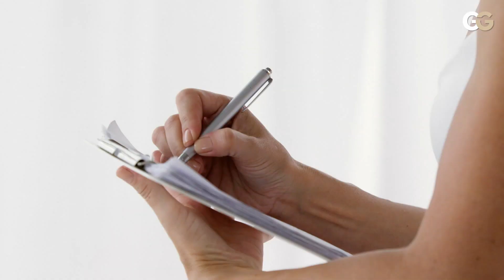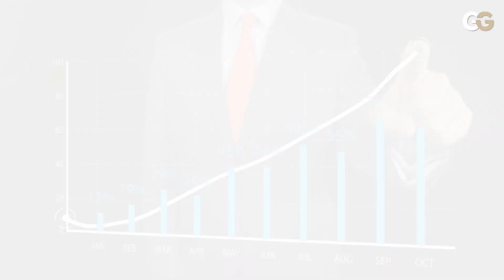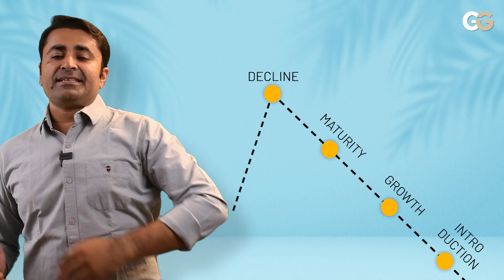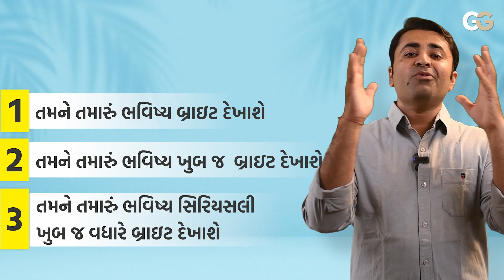કરિયર ના 4 ફેઝ | Career Motivational Video by Dixit Teraiya in GUJARATI | Everything About CAREER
Check all the video courses of Dixit Teraiya on GuniGuru

આ કોર્સ લોકોના જીવનમાં સકારાત્મક પરિણામ આપશે, જે લોકો પોતાના જીવનમાં ક્યા ક્ષેત્રમાં આગળ વધવુ? તે નિર્ણય લેવામાં મુશ્કેલી અનુભવે છે,તોઆ કોર્સથી તમને તમારામાં રહેલી skill અને Passion વિશે માહિતી આપશે ..So Let's Do It.

મોટેભાગે લોકો જીવનમાં કયા ક્ષેત્રમાં આગળ વધે ? તે નિર્ણય લેવામાં ખૂબ જ અસમંજસ અનુભવતા હોય છે, જીવનના આ અતિ મહત્ત્વના નિર્ણયમાં તમને સરળતા અને ચોકસાઈ મળી રહે તે માટે આ કોર્સને ડિઝાઇન કરવામાં આવેલ છે.

ઘણી વખત વ્યક્તિમાં ઇશ્વરની આપેલી એક અદભુત આવડત હોય છે ,એક કળા હોય છે, પરંતુ તેનો ઉપયોગ યોગ્ય સમયે યોગ્ય દિશામાં ન થતા લગભગ નિષ્ફળ જાય છે... વિશ્વના કોઇપણ વ્યક્તિની નિષ્ફળતાનું કારણ તેની અણઆવડત નથી હોતી, પરંતુ એક અસરકારક અને સ્પષ્ટ નિર્ણયનો અભાવ હોય છે, તે નિર્ણય ન લેવાથી ભવિષ્યની દિશા અને પરિણામ બદલાઈ શકે છે. મારો આ કોર્સ આપને યોગ્ય સમયે યોગ્ય દિશામાં યોગ્ય પગલાં લેવા માટે પ્રેરણા આપશે. આ લાગણી સાથે આપ સૌ કોઈ આ કોર્સ ના માધ્યમથી ખૂબ સફળ થાઓ તેવી શુભેચ્છાઓ.

Best Train The Trainer Live Program with Guaranteed Results in India

Welcome to Guni Guru - Your Life Coach YouTube Channel!